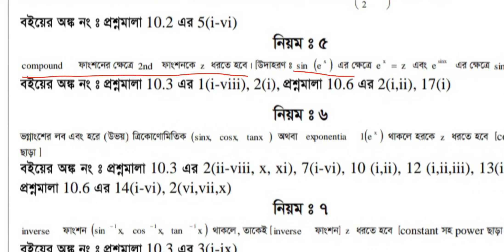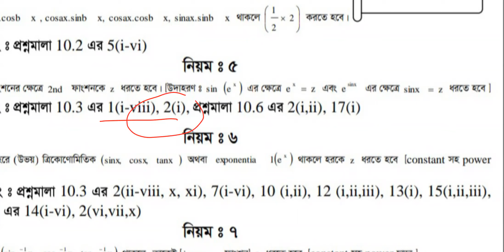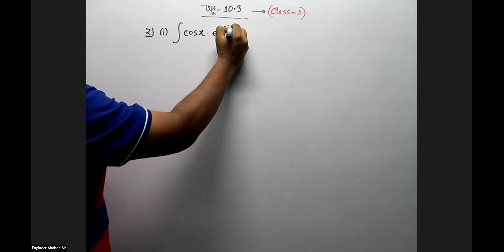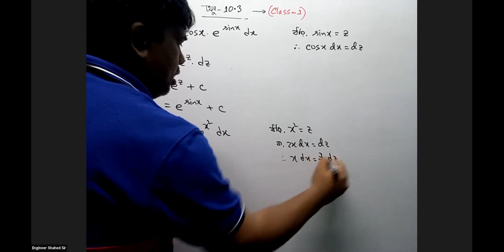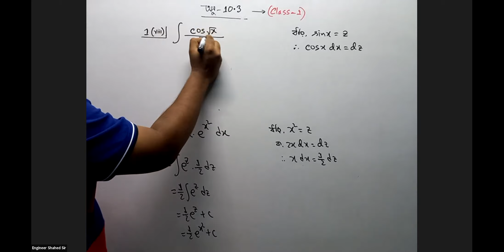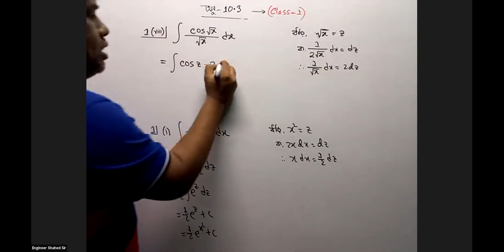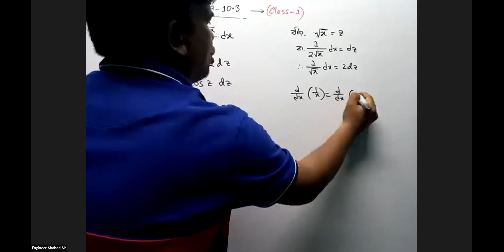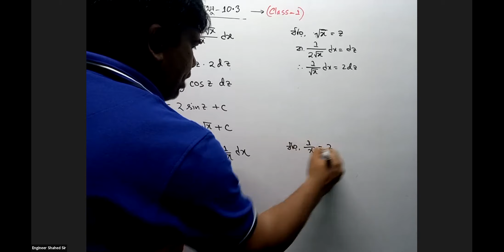H.S.C 1st Year(Chapter-10.3, Class-1)